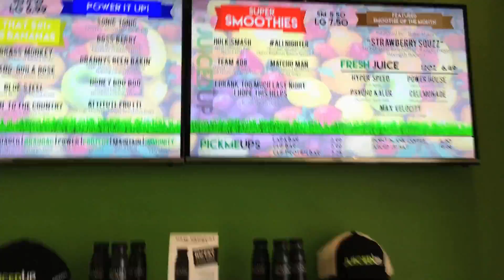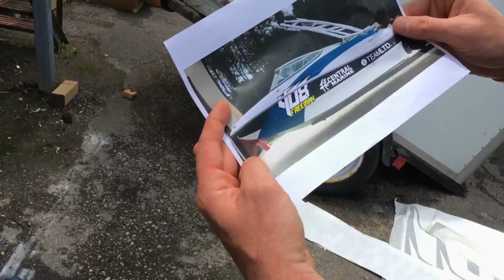FRESHY Boat!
Picked up the freshy Rinker from Central Marine Muskoka!

LIVEFIT $10 OFF Code "BIG10"

Send Mail To:

N0M2P0

Justin - @JustinBueckert25
Brad - @BradMc9
Emily - @E.ms_95
Jason - @JasonLeBlanc
Matt - @MattMcguire450
Matt - @Trudgehammer
Brett - @BrettHellyer
Billy - @Six.Twenty.Four
Geoff -@ GeoffreyTuer
Jeff - @JeffWhaling
Kassie - @KassieBoone79
Sean - @HTWshine
TEAMLTD - @teamltd
LimeNine - @limenine

FRESHY Boat! | Mark Freeman #408